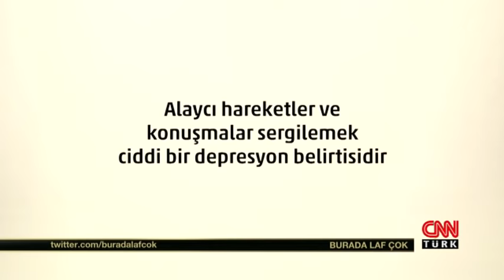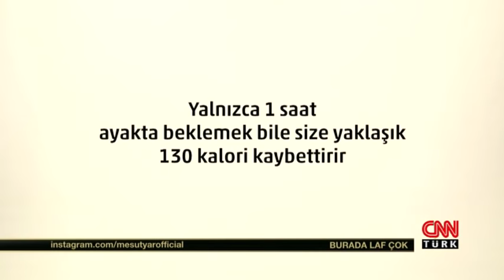Burada Laf Çok 1 Aralık 2015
Mesut Yar ile Burada Laf Çok programına 1 Aralık Salı gecesi Ege Çubukçu, Ayben, Sansar Salvo, Anıl Piyancı ve Bülent Serttaş konuk oldu.